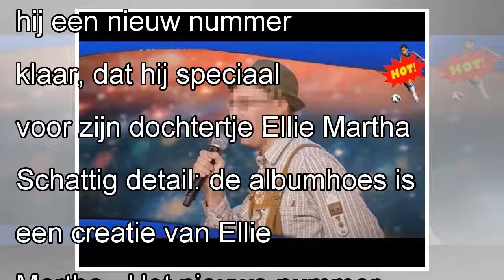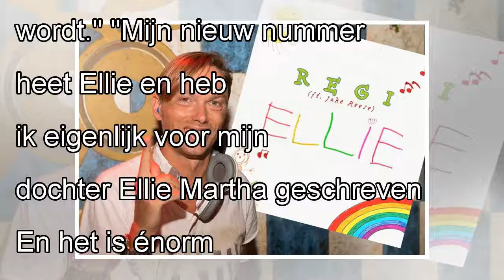Zo schattig! Papa Regi schrijft zomerhit voor dochtertje, zij tekende de hoes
16 mei 2018 15u38 Bron: Eigen berichtgeving Muziek Vlaanderen lag al aan zijn voeten, en begin dit jaar had Regi (42) met ‘Where Did The Love Go’ ook een hit te pakken in Zuid-Afrika. Voor de zomer he...